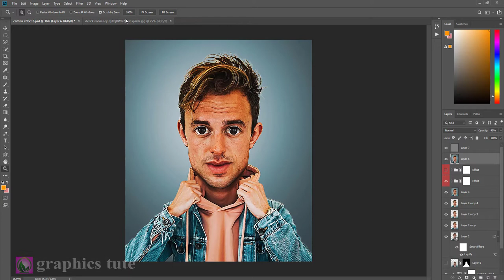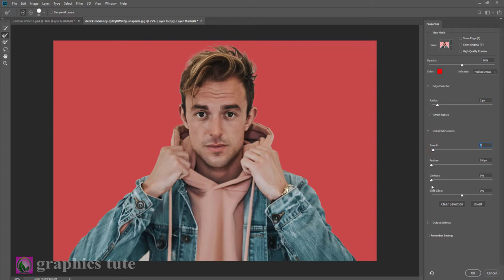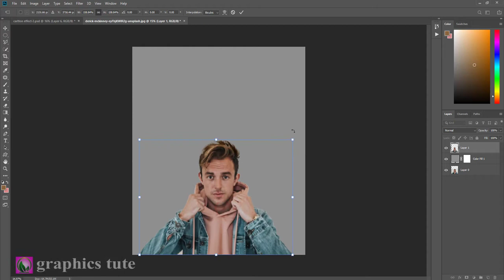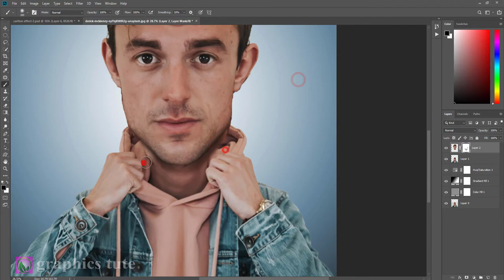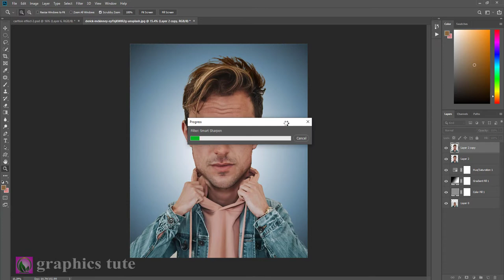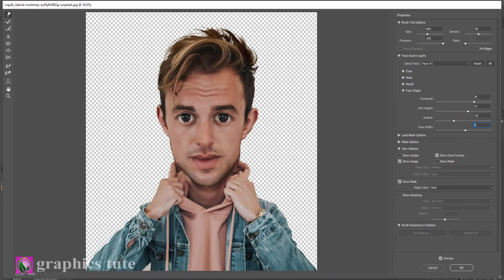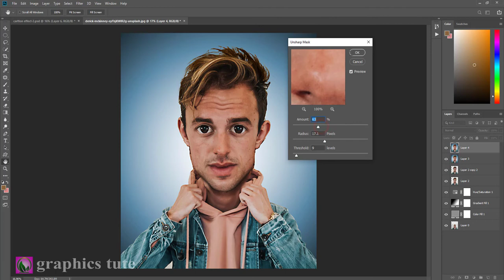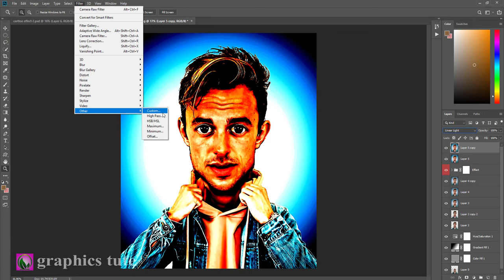How To Turn Photo To Cartoon Effect - Caricature Cartoon Style Photo Edit - photoshop Tutorial ❤💗💓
Project Name-"How To Turn Photo To Cartoon Effect - Caricature Cartoon Style Photo Edit - photoshop Tutorial"

1. Photoshop cartoon effect
2. photoshop tutorial for beginner
3. photoshop cartoon effect in hindi
4. caricature cartoon effect in photoshop
5. photoshop cartoon effect without plugins
6. photoshop caricature effect with out plugins
7. photoshop oil paint tutorial
8. how to make oil paint effect with out plugins
9. Cartoon photo kaise banaye
10. Cartoon photo editing photoshop
11.how to make caricature cartoon edit in photoshop
12.how to make animation in photo